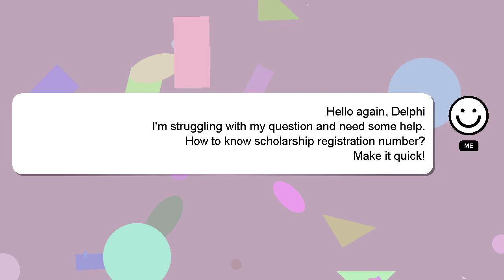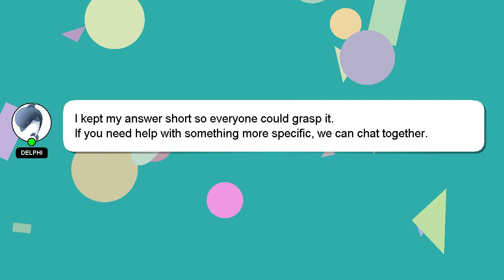How to know scholarship registration number?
A quick introduction about me, Salutations, my name is Delphi. Let me assist you in answering any questions you may have. - How to know scholarship registration number?

Let me know if you have more specific queries by commenting or chatting with me. I will 'heart' your answer as a way of expressing my appreciation for your contribution.

*2 What we are experimenting :*